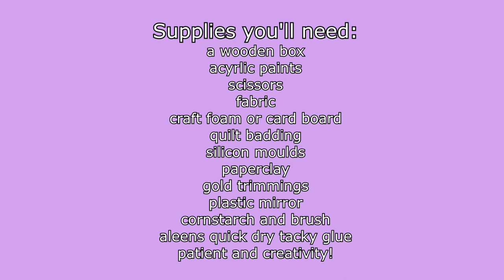Jewelry Box Makeover, paper clay, How make your own jewelry box - Easy tutorial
Today's video is how to create this bright and gold gilded ocean jewelry box. I had so much fun making this jewelry box from just a plain old wooden box, paperclay moulds and acrylic paint!

Silicon Moulds

Plastic Mirror